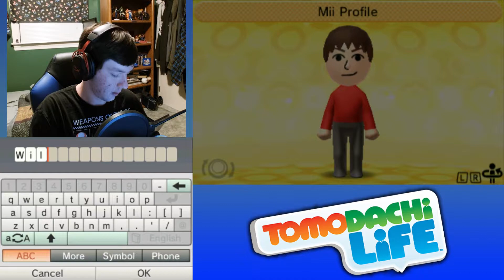STOP CATCHING!! | Tomodachi Life - Part 7 (ft. Butter101)